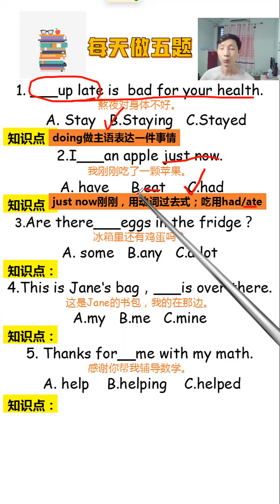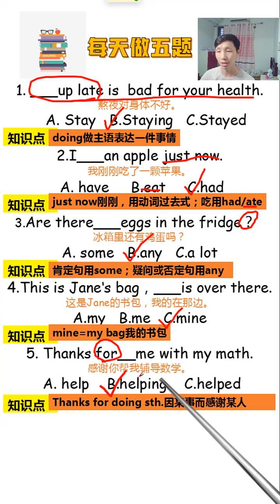203 每天做五题，英语老师一枚，帮您提升英语成绩，感谢点赞关注